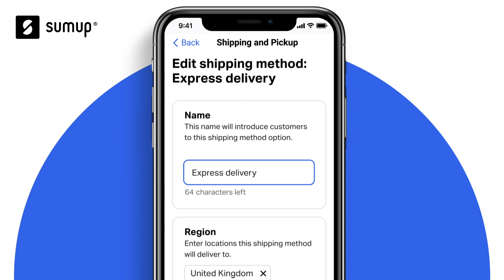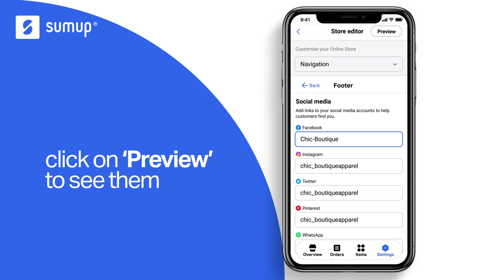How to set up your SumUp Online Store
Create your online store in a few steps with the Setup Guide. Easily add items, publish your store and sell to customers. All before you can count to three.